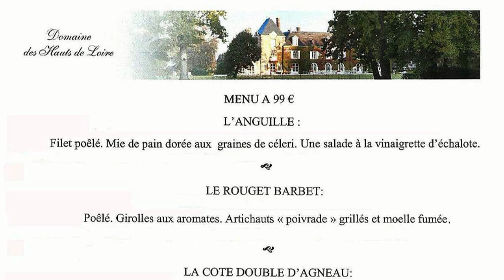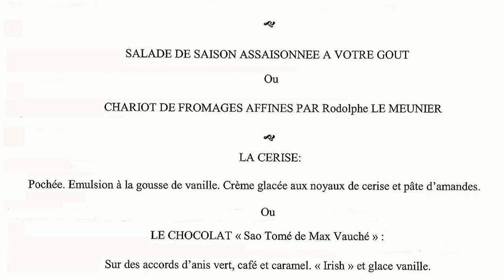Déjeuner aux Hauts de Loire ** - 20 juillet 2013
Nouvelle escale gourmande aux Hauts de Loire et nouveaux ravissements des papilles. Et si Rémy Giraud, le chef talentueux de ce complexe hôtelier affilié à la chaîne Relais & Châteaux, était absent ce 20 juillet 2013, Dominique Pépin, son second, s'est montré à la hauteur des deux étoiles que ce restaurant a récupéré fort justement en 2008, après une courte éclipse en 2006 et 2007.
La vidéo de ce 20 juillet 2013 retrace le déroulé du menu à 99 € 00, sans oublier une immersion en cuisine, histoire d'assister à la préparation du Rouget-Barbet. Et le mot immersion est totalement adapté compte tenu de la chaleur qui y régnait.
Ah, si tous les pisse-froid qui postent leurs critiques sur les différents sites culinaires dédiés à cet art majeur, trop souvent pour satisfaire  leur inculture culinaire, faisaient un petit stage, ne serait-ce que de 10 minutes, devant les fourneaux ! Ils comprendraient toute les difficultés de ce métier et l'abnégation qu'il faut manifester pour l'exercer ! Mais bon, difficile de demander à des bourrins d'avoir l'aisance des chevaux d'obstacles ...